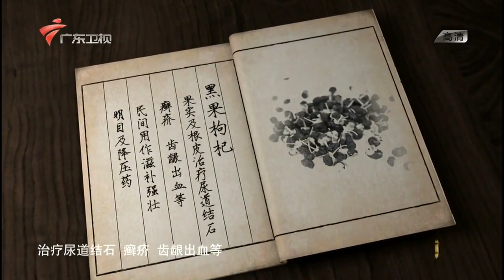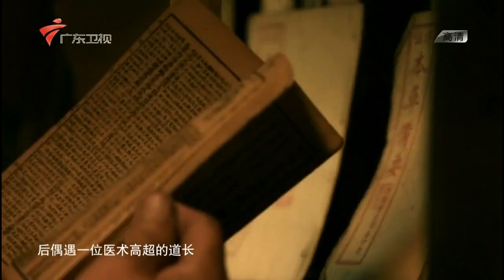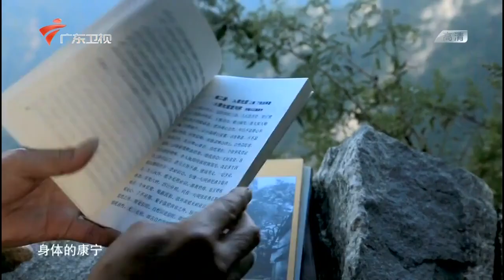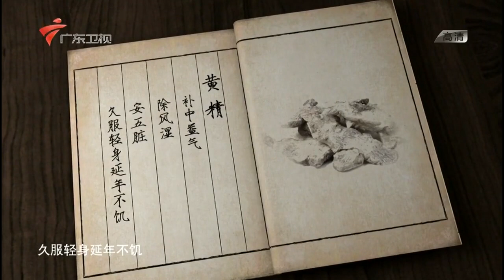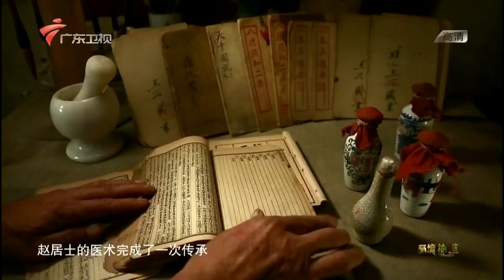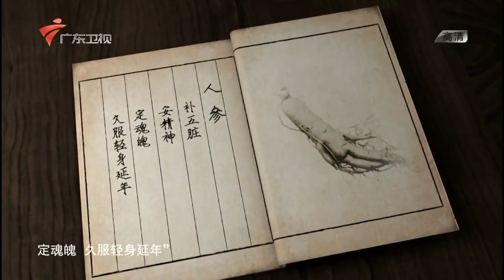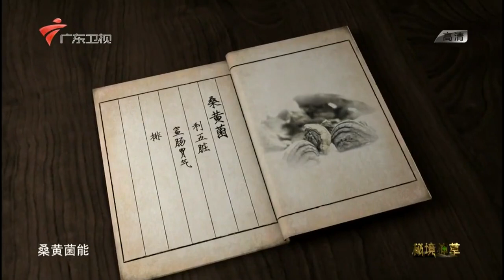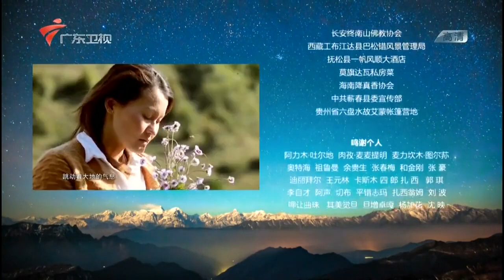第1集：天造神力 神奇的中国草药 Chinese herbal medicine【秘境神草第1季】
广东卫视 秘境神草第1季 讲述的是人与自然、人与本草的中国故事，为此，导演组，风雨无阻，摸清楚民间采药人的故事脉络。 在荒野导演吕岛与导演组的艰辛努力下， 成就了一视觉盛宴的中草药纪录片